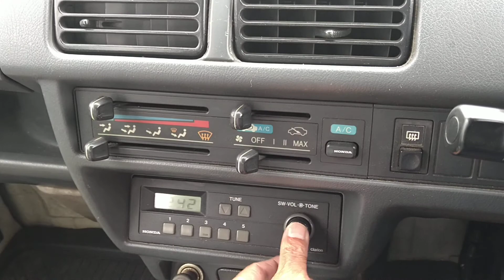1991 Honda Acty HH3【FOR SALE】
Carused.jp 1991 Honda Acty HH3  88,743km  / More than 50,000 used cars available

We at Craused.jp/Carpaydiem have been professionally selling and exporting japanese used cars to over 100 counties worldwide(kenya DRC Dar es salaam , Africa, Mozambique, Malawi, Europe, New zealand) for more than 10 years.

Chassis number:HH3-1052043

◆Customer Testimonials!